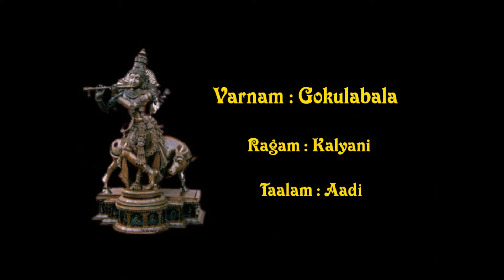Pooja Sankar,Bharatnatyam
An excerpt from Krishna Varnam